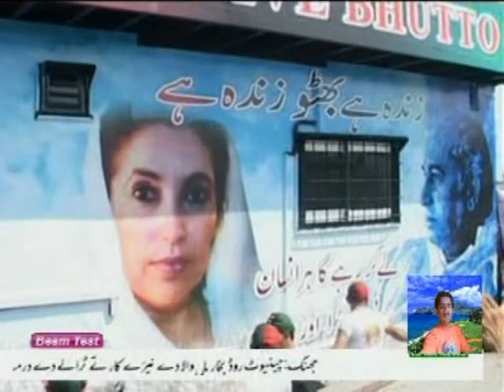full history of shaheed mohtarma benazir bhutto